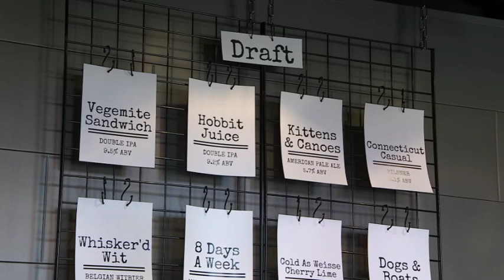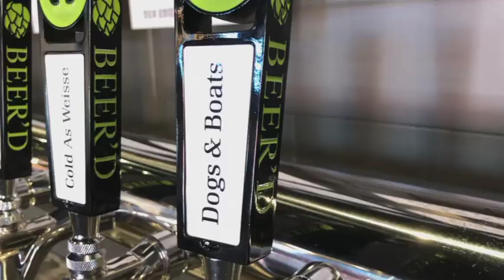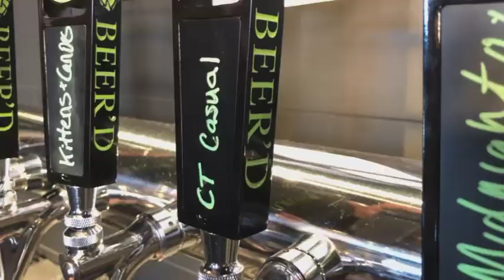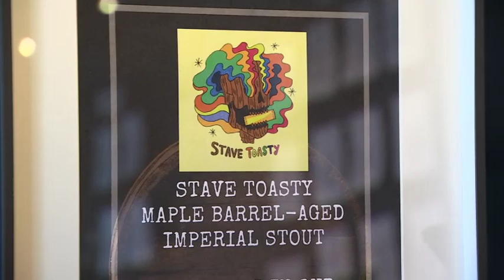Something's Brewing: Beer'd Brewing Co.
Something's Brewing is checking out Beer'd Brewing Co., which has opened up another location in Groton.